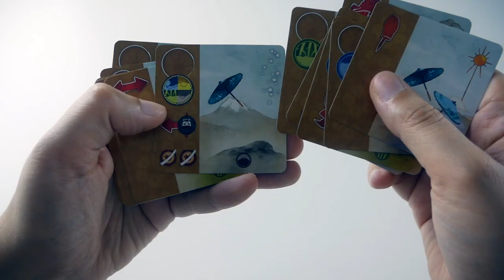Kanagawa : Yokai - Présentation de l'extension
Présentation en vidéo de la première extension de Kanagawa : Yokai. Kanagawa est un jeu de collection, dans lequel les joueurs tentent de réaliser la plus belle estampe.

Kanagawa est un jeu de Charles Chevallier et Bruno Cathala. Il est illustré par Jade Mosch et édité par Iello.

Informations sur le jeu :
●  40 minutes